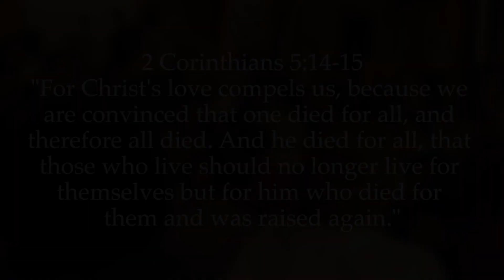NY/NJ Teen Camp 2019